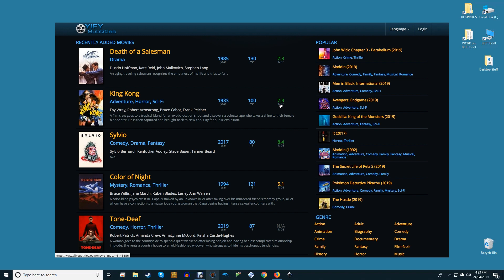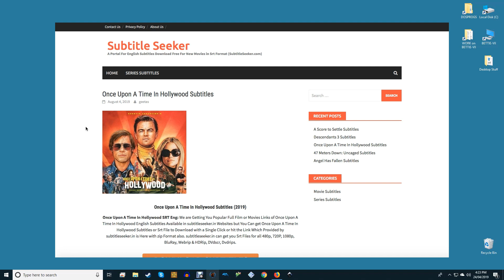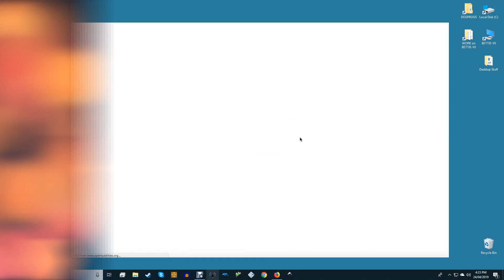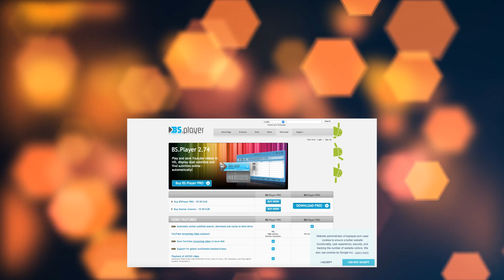Best Sites to Download Movie Subtitles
Watching a movie with subtitles can make life easier if you can’t properly hear what’s going on on-screen, especially if you’re watching a foreign film. Luckily, there are several great websites where you can download movie subtitle files in English and other languages. Here are our picks: